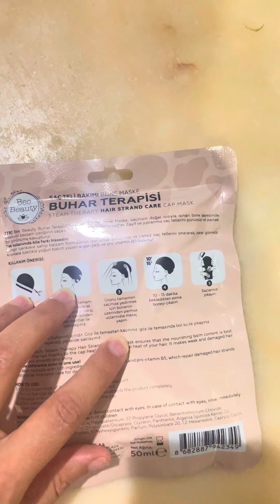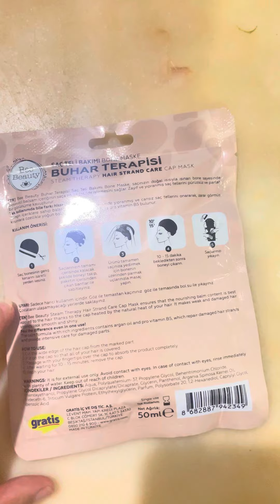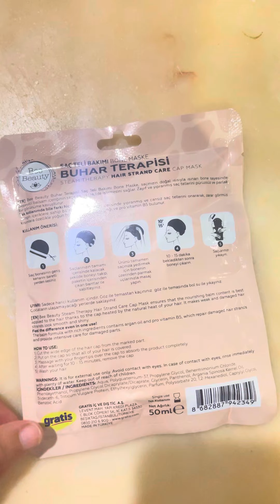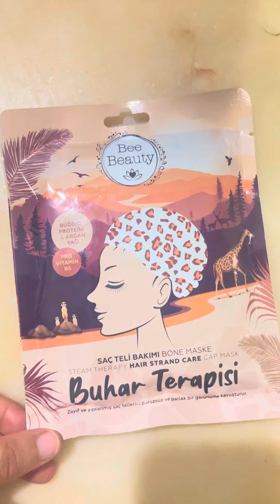جربت الماسك ده من gratis منحصش بيه الشعر